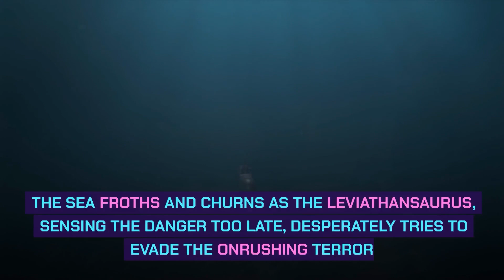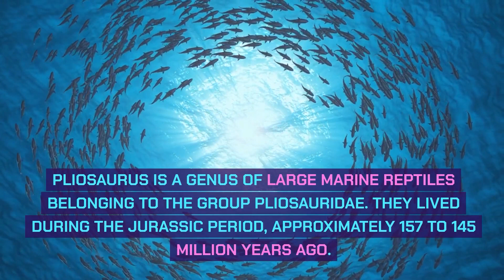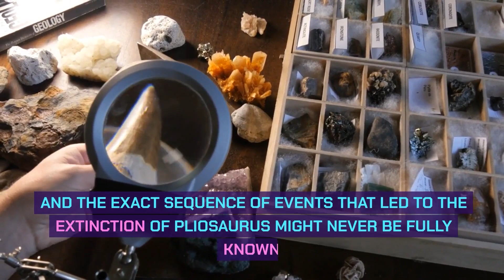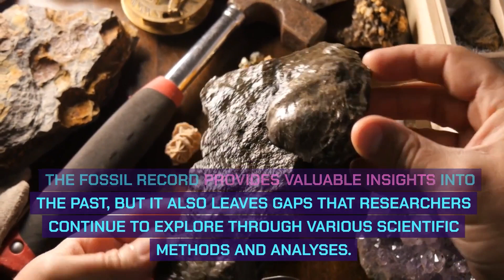The Predator That Drowned the Sea: Pliosaurus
The extinction of Pliosaurus, like many prehistoric species, is thought to have been influenced by a combination of environmental changes, ecological interactions, and other factors. While the exact details might vary, here are some general factors that could have contributed to the extinction of Pliosaurus and other marine reptiles

Step into a time machine and embark on an extraordinary voyage to the ancient seas of the Jurassic period, where a creature of unmatched power and ferocity reigned supreme - the fearsome Pliosaurus. As you journey back in time, prepare to witness firsthand the astonishing world of this giant aquatic predator that ruled the prehistoric oceans.

Your adventure begins as you emerge from the time portal, greeted by the dazzling expanse of a primordial ocean. Towering cliffs of ancient rock rise in the distance, their rugged edges punctuated by lush, unfamiliar vegetation. The salty scent of the ocean breeze fills the air, hinting at the adventure that awaits beneath the waves.